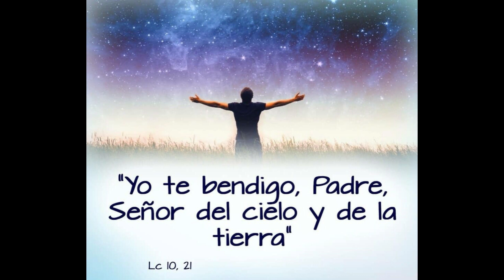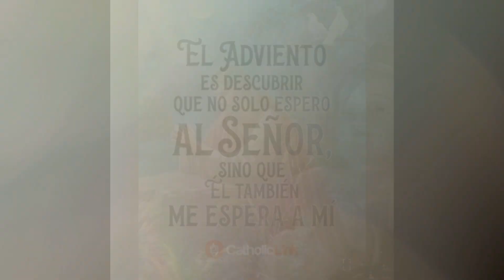HABLEMOS CON JESÚS 🙏🔥🕊️ LUNES 11 DE DICIEMBRE 🙏🔥🕊️🌹💞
¿Por qué la Noche de Navidad es Nochebuena?

Porque en ella nace el mensajero de la Buena Nueva de Dios para todos los hombres.

 Porque nace la luz del mundo, para que no caminemos en nuestra vida por las tinieblas del pecado.

Porque nace el que viene a darnos verdaderas ganas de vivir, otorgando a nuestra vida un nuevo sentido y una nueva orientación.

Porque nace aquel que ha sido el único capaz de poder afirmar con verdad: Vengan a mí todos los que están tristes y sufriendo.

Yo los aliviaré.

OREMOS:

Señor, no existe algún rincón de mi ser que no haya quedado agradecido por el regalo inmenso de la vida que me has dado. Hoy quiero salir de todos mis miedos y sentirte en cada situación de mi vida.

Quiero sentirme que soy uno de los tuyos, que puedo confiar en tu amor y en tu gracia. Te pido perdón por todas esas veces que no me he dejado tocar por tu amor y he salido en la búsqueda de trofeos sin tomarte en cuenta alejándome de tu bendición.

Te pido perdón por perderme entre las vanidades del mundo. Tú eres el Dios del abrazo y de la reconciliación, me manifiestas tu gran misericordia rescatándome de caminos llenos de dolor y de frustración en los que, por mi propia causa, me he involucrado.

Admito que me he dejado seducir por placeres terrenales que están completamente opuestos a tus mandatos de amor y me arrepiento porque en ellos me encerré en un mundo vacío y con una alegría superficial.

Ven Señor, ven. Aparta de mi corazón de cualquier complejo de superioridad que me distraiga de tus caminos, hazme sentir nuevamente la fuerza de tu amor y el gozo de vivir bajo tu presencia.

Que la humildad sea mi bandera. Rescátame, como a tu oveja perdida, y júntame nuevamente a tu redil. Hazme sentir que soy tuyo, que no hay peligro del que no pueda librarme porque cuento con tu auxilio y tu poder.

Cuéntame entre los tuyos. Quiero poder seguirte con fidelidad y escuchar tu voz a cada instante, aun en medio de las dificultades del mundo.

Mi alma descansa ahora sabiéndose protegida por Ti. Camino con paso firme y seguro porque tu presencia amorosa me consuela y me llena de vida.

Amén.